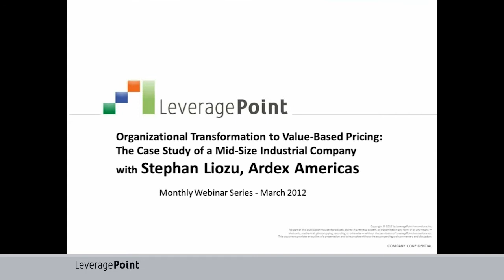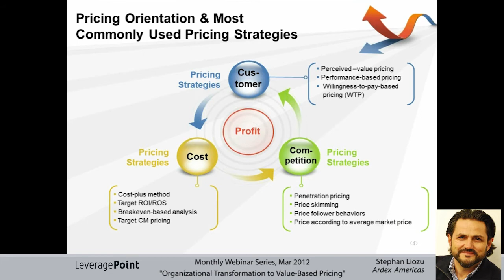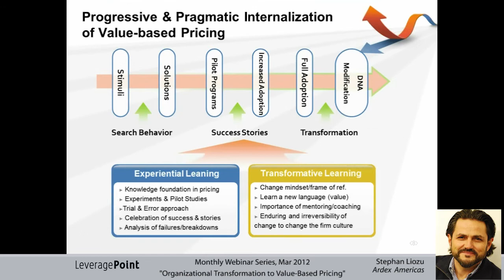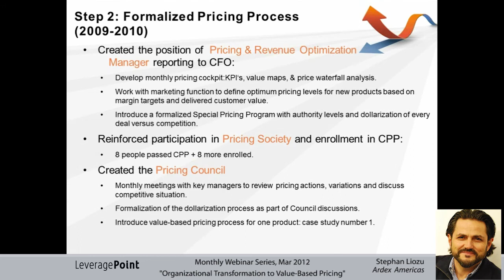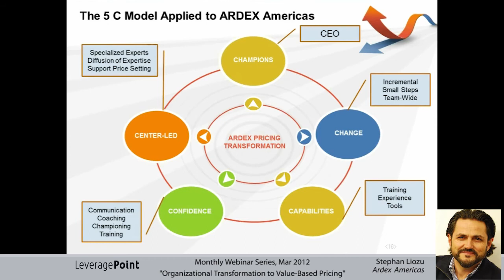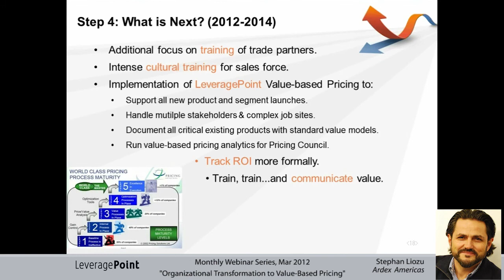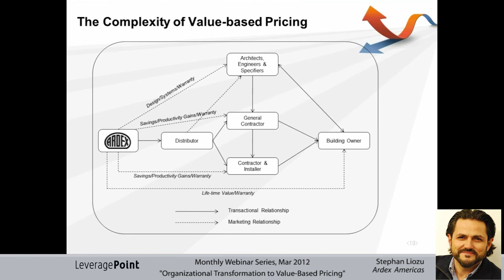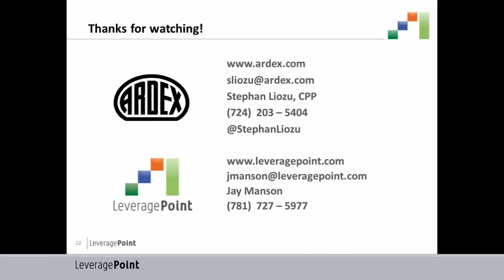Organizational Transformation to Value-Based Pricing, a Case Study with Ardex Americas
We are delighted to have Stephan Liozu, CEO of Ardex Americas, talk with us about how his mid-sized manufacturing company transitioned from a cost-based to a value-based pricing strategy.

Stephan will tell his story of a transformational journey beginning in 2008, the benefits today, lessons learned, and the company's future path. Hear real-world, practical advice from a successful industry leader.